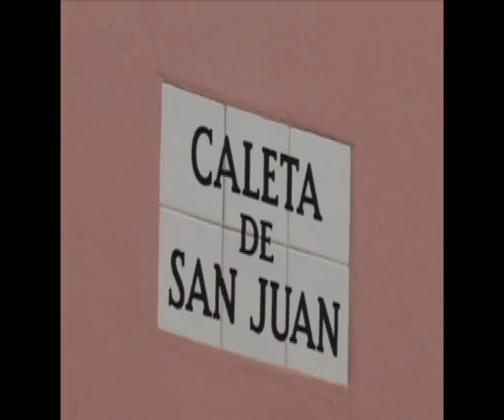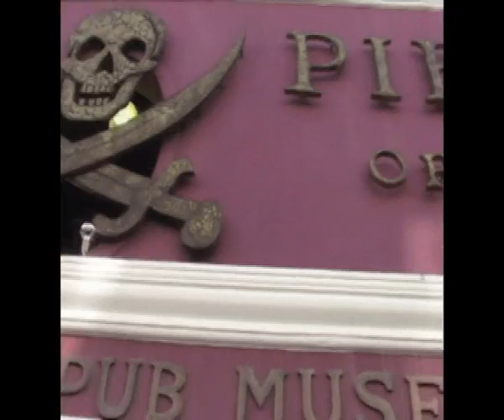Caribbean Cruise in Review (Celebrity Cruises)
By Duncan Brinkhurst and Peter Sterling. 2005